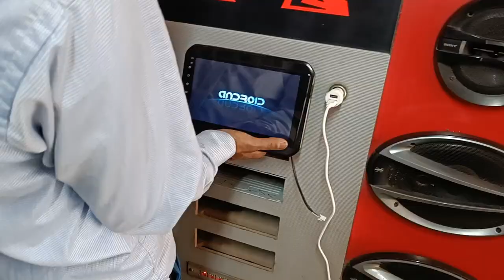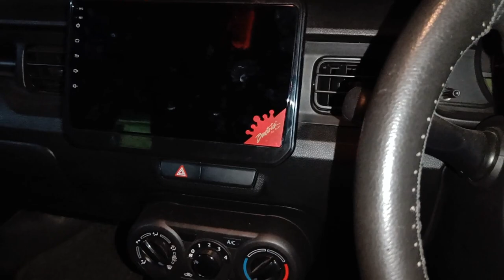Aaj pura din lag gaya market me || New Vlog ☺️☺️